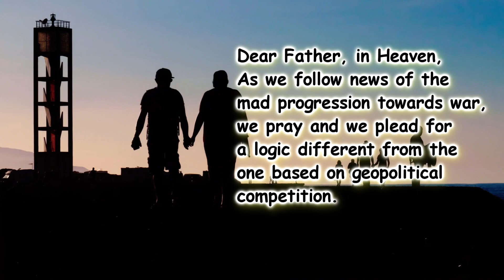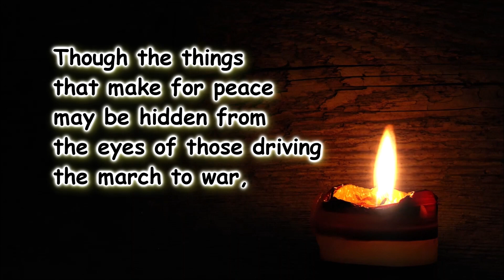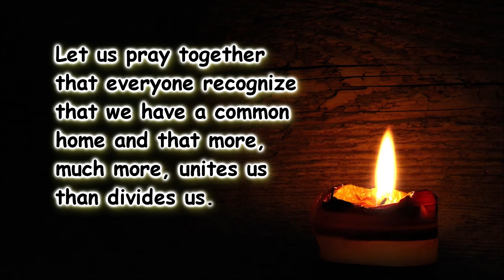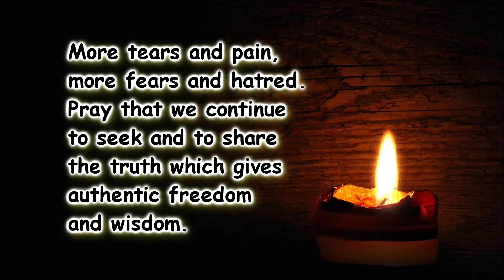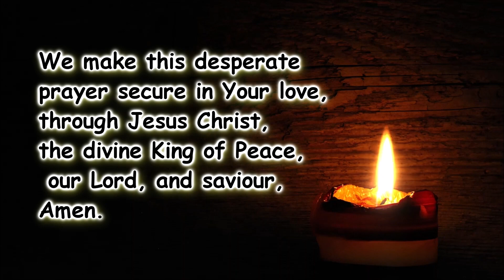Russia Vs. Ukraine / Let there be Peace / Pray this to end the war between Russia and Ukraine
Many church leaders encourage all Christians from around the globe to pray for peace between Russia and Ukraine. Let us all join our hands together as we relay this beautiful prayer to our Father, in Heaven.

Our channel is created for people who are searching for abundance, miracles, healing, and any form of blessings through prayers and scriptures.

We believe that through constant prayers and knowledge of the scriptures, God through our Lord Jesus Christ grants our genuine and spiritual desires for ourselves, families, and communities.

We look forward to sharing with you different kinds of prayers that fit your needs.